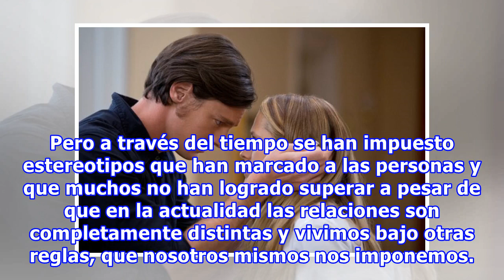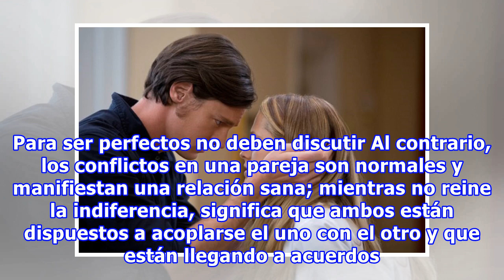6 Estereotipos que necesitas dejar atrás si lo que quieres es un amor verdadero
6 Estereotipos que necesitas dejar atrás si lo que quieres es un amor verdadero
El amor es parte de nuestras vidas, todos los seres humanos buscamos con quién compartir la nuestra y tener aventuras, risas, enojos… alguien que sea capaz de quedarse a nuestro lado en las buenas y en las malas. Pero a través del tiempo se han impuesto estereotipos que han marcado a las personas y ...